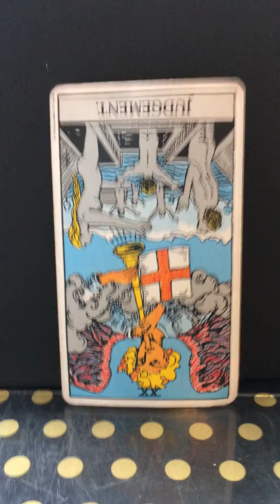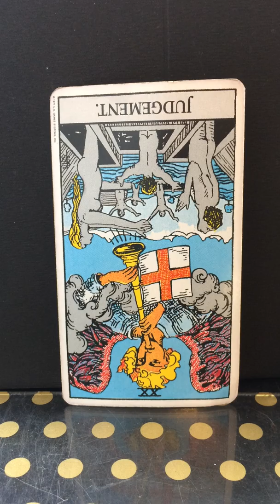Zeljka Bosnjak, Croatian Poet, Lyricist, Writer and Psychic

General Reading for September 10. 2017, from Qoya Oracle by Maia Inka
JUDGEMENT

The things are not always at it seems and as it is given out by some way to be processed by public or an individual.

There are so many tricky ways beating around the bush and presenting things in order to get things done, but the truth is just ONE.
We can see things differently depending on where we stand at the time of viewing it but in general, that is the same thing that is presented to everybody. I talk here about facts and intention and not about personal feeling and wills.

The truth may not match 'your reality' and your personal experience but it is still the truth, so do not have to reject it and deny right away. Stay open and connect the facts and events.

You may be in denial of something today but as we know nothing stays the secret for ever.
Don't get caught in a same old circle that does not do you good but is pushing you into more stuff which you have to 'clean' later on and putting you more down in an endless pit.

Qoya Oracle Daily TARO by Maia Inka